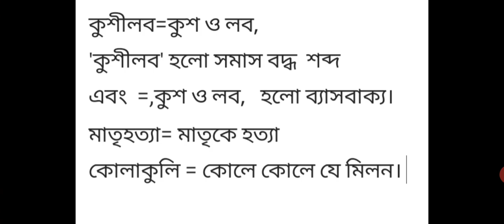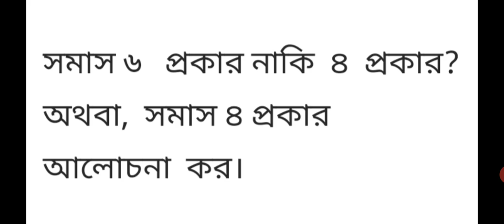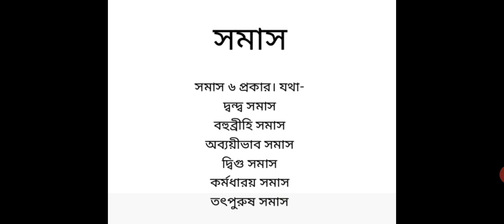সমাস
সমাস কাকে বলে। সমাসের সাথে সম্পর্কিত পারিভাষিক শব্দ এবং সমাসের প্রকারভেদ সম্পর্কে বিস্তারিত আলোচনা।